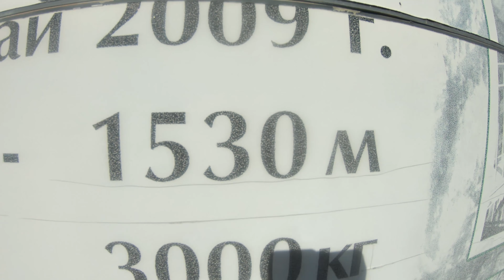Mountain Off Road to Wolf's Rock (Вълчи камък) and Eagle's Eye (Орлово око) [Bulgaria's Beauty Vlog]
Insane 8 hour trip in 8 minutes! I'm terrified of heights so visiting Wolf's Rock and Eagle's Eye was a huge test of my courage, which I passed for only a few seconds XD This is the beauty of Bulgaria's nature that I came back for!

You don't have to... but it would REALLY help my channel if you hit LIKE 👍 & ⭐ SUBSCRIBE ⭐ And of course if you really, REALLY like my videos, click the 🔔 for notifications, so YouTube can tell you as soon as a new video is live! Thanks 😁